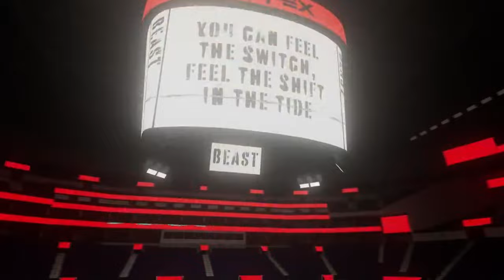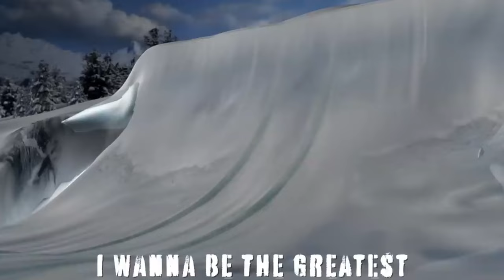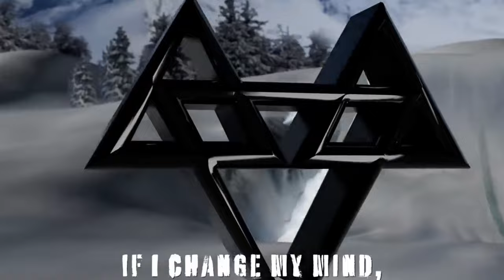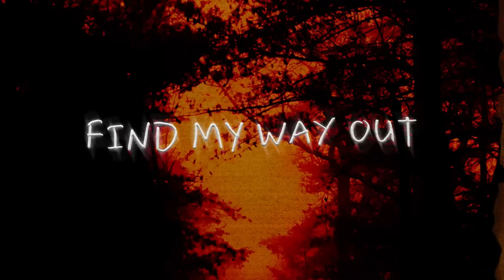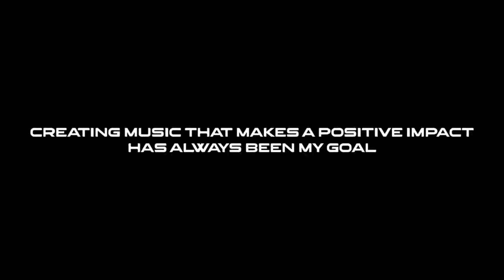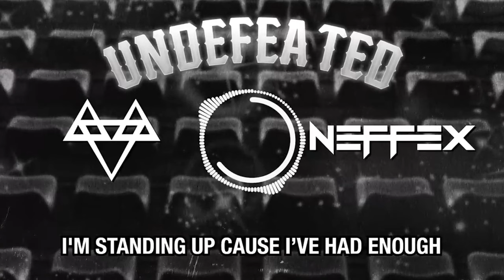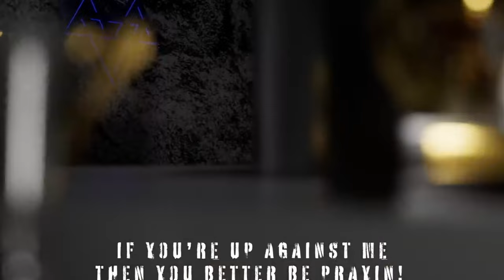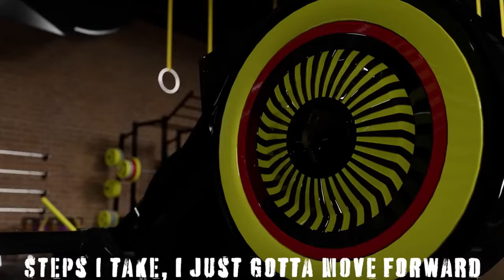Ultimate Neffex Workout Mix - Ignite Your Gains!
🔥 Get ready to push your limits with the ultimate Neffex workout mix! This high-energy playlist is specially curated to fuel your fitness journey and help you power through every rep, set, and sprint. With Neffex's signature blend of electrifying beats and motivating lyrics, you'll be unstoppable in the gym.

🎵 Tracklist:

[Beast] - Neffex
[Brswl] - Neffex
[Courageous] - Neffex
[Finf my way out] - Neffex
[Honor] - Neffex
[I will be best] - Neffex
[This iks our calling] - Neffex
[undefeated] - Neffex
[Villains and Heroes] - Neffex
[Take it] - Neffex
💪 Whether you're hitting the weights, pounding the pavement, or conquering your favorite fitness class, this Neffex workout mix is designed to keep your adrenaline pumping and your determination on overdrive. Let the music be your driving force and let's crush those fitness goals together!

Get ready to elevate your workouts and become the best version of yourself. Let's do this! 💥🚀